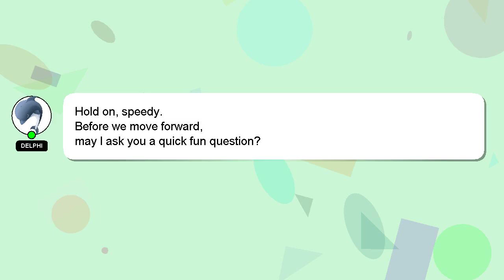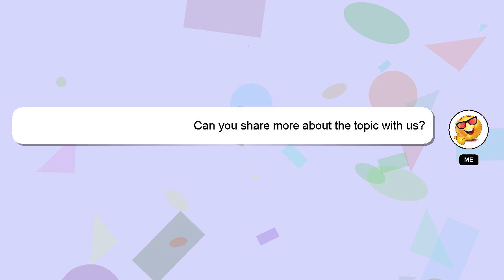How to make youtube go in the corner of your screen?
A short overview of who I am, Howdy, my name's Delphi. I can help you find the answers you are looking for. - How to make youtube go in the corner of your screen?

A 'heart' from me will be given as a sign of appreciation for your answer.

*2 What we are experimenting :*